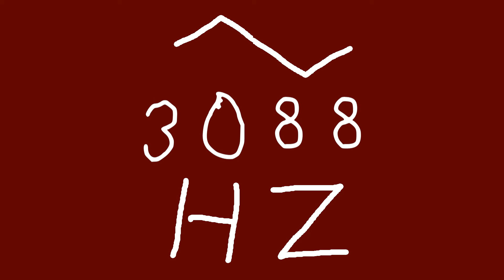3088 hz triangle